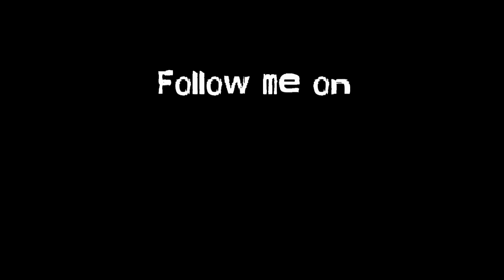Datsun ഇന്ത്യയിലെ പ്രവർത്തനം നിർത്തുന്നു | Nissan phased out the Datsun brand | Motor Mania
Nissan phased out the Datsun brand in india